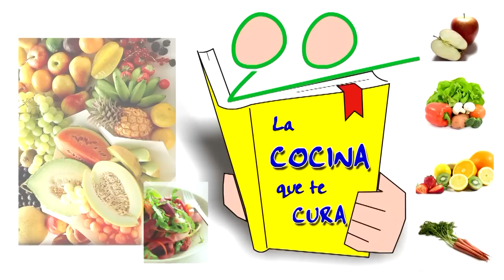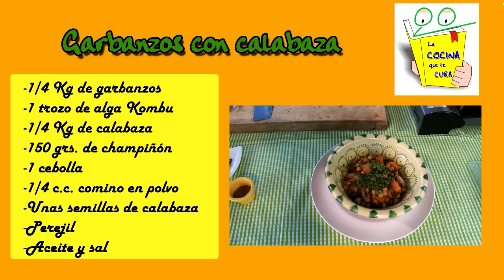🥣 GARBANZOS con CALABAZA (Realfood) (Muy fácil y SENCILLO) 👍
Nuestra experta en cocina, Marisa Fernández nos enseña a preparar unos garbanzos con calabaza, una receta buena para el páncreas.